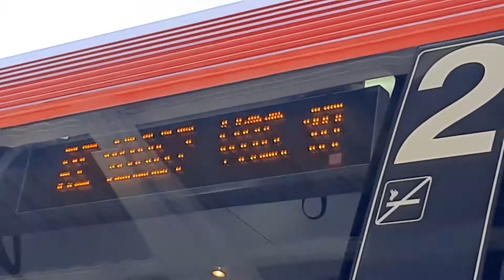PARTEA 1 ACTIVITATE FEROVIARA IN GARA DE NORD